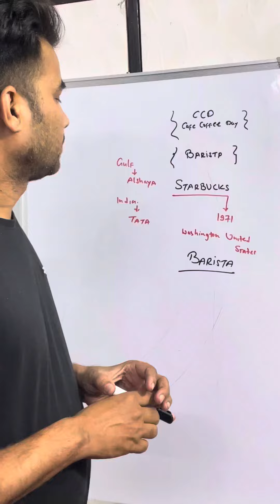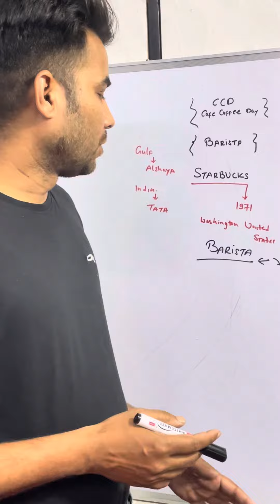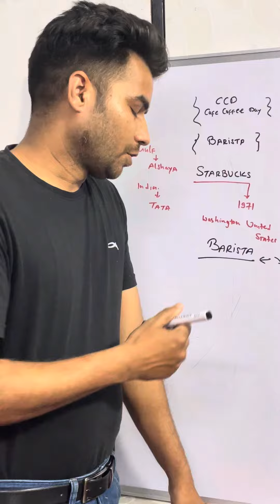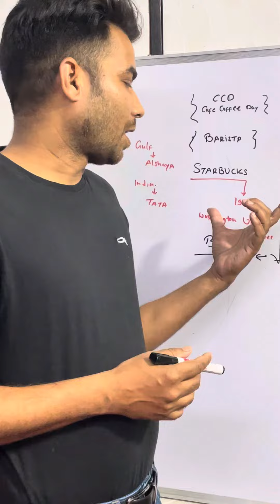Starbucks interview part -1